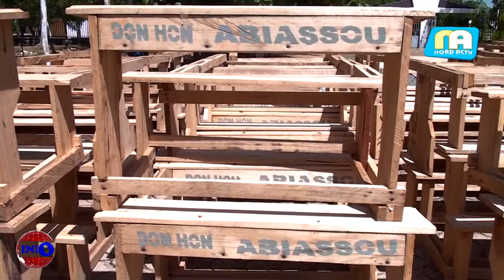Lagdo: Le député Ernest Abiassou offre des tables bancs et du matériel didactique aux établissements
Selon le député, ce don qui vient combler le manque de matériel dont souffrent les établissements pour améliorer la qualité de l’éducation vise également à soutenir l’action des pouvoirs public dans le secteur éducatif. Le sous-préfet de Lagdo et les bénéficiaires ont exhorté d’autres élite de l’arrondissement à imiter ce bon exemple